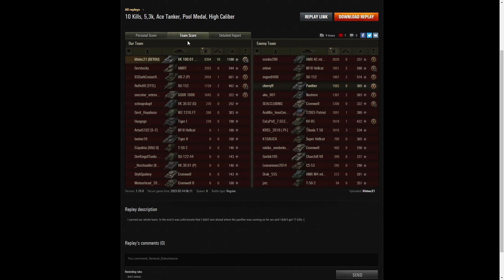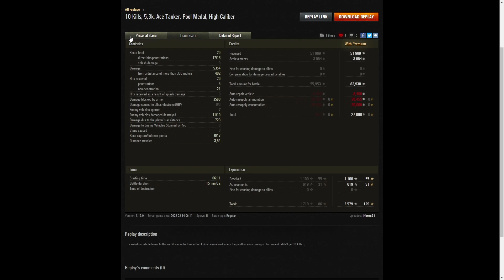VK 100.01 (P) - lifetec21 [BEYOU]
This replay is from 14 February 2022 on Mountain Pass.
The player was lifetec21 [BEYOU] in the VK 100.01 (P).

Video Contents
00:00 Intro
00:08 Battle
15:20 Results